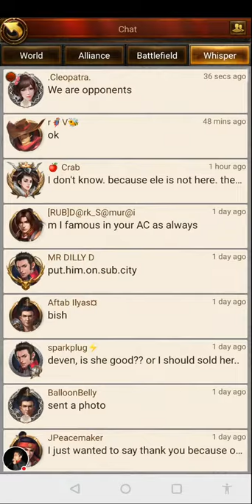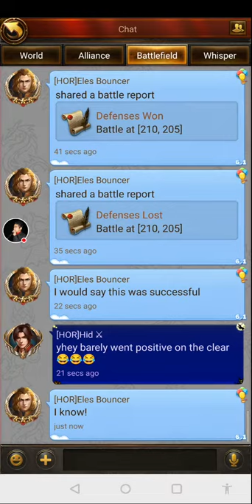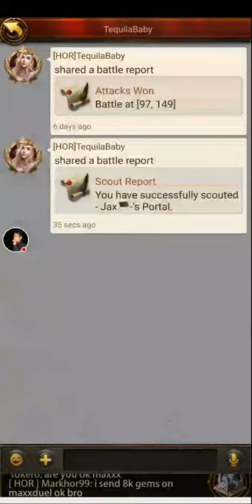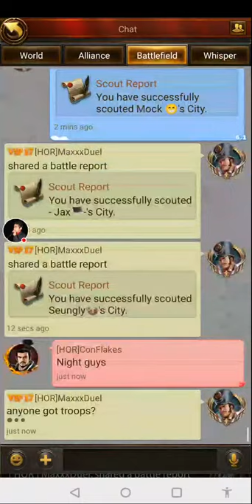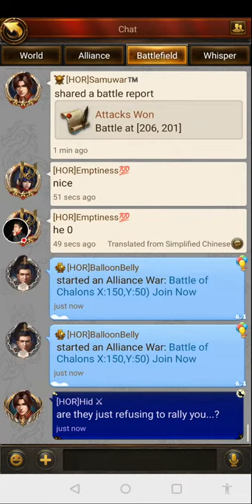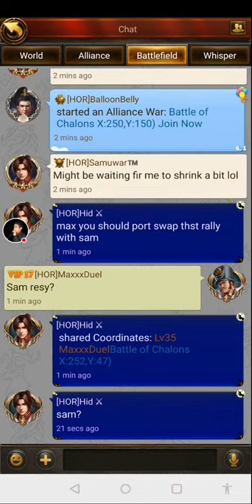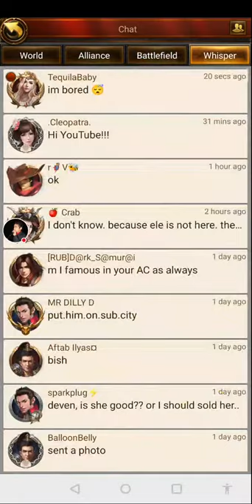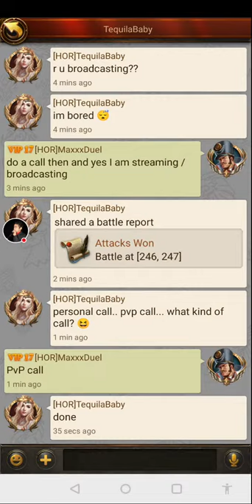Battlefield Of Chalons - Evony The King's Return